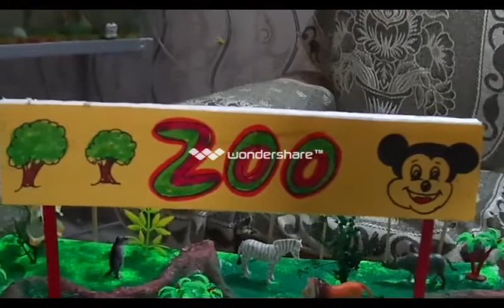akhtar art zoo